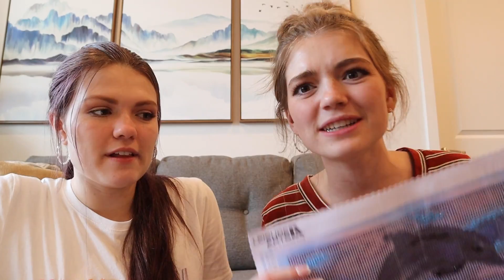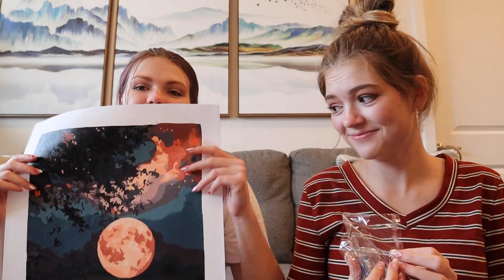Girls Only Sister Sleepover! Saying Goodbye to Jordan Before She Moves!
Hey guys! In today's video, my sister Jordan from JustJordan33 and I will be having a girls only sister sleepover! In our stay-cation, we got our nails done, went clothing shopping, ate ice cream, watched movies, did paint by numbers, and filmed TikToks. Jordan is moving to Hawaii for a couple of months so I am saying goodbye to her in this video :( Also, for those wondering where my husband Spencer was, he was on a trip with his friend in Missouri!

XOXO,
Audrey